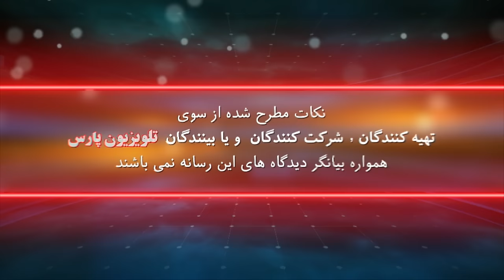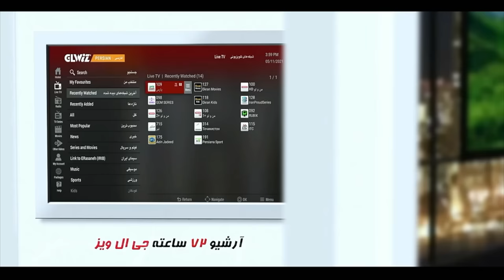بازشناسی باورها با ایمان سلیمانی امیری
مهمان برنامه : صبا آلاله

12 January 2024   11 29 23 AM